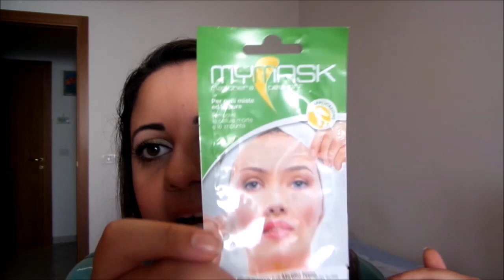Prodotti Finiti -Giugno 2015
Eccomi! Ogni tanto riesco a registrare qualche video :D
Questi sono i prodotti terminati del mese di Giugno, sono tanti quindi abbiate un po' di pazienza. D

Questo video NON è sponsorizzato, non sono stata pagata per parlare di alcun prodotto menzionato. I prodotti segnalati da * mi sono stati inviati gratuitamente, gli altri sono stati comprati da me o mi sono stati regalati. Tutte le opinioni sui prodotti di cui parlo in questo canale sono mie e frutto della mia esperienza. In nessun caso sono stata pagata per parlarne o per farne pubblicità.